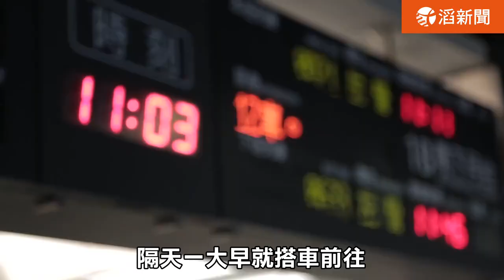20170806 曾沛慈前進偏鄉 與孩子一起追夢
曾沛慈最新音樂作品《我愛你 以上》

只作娛樂分享，不作商業用途